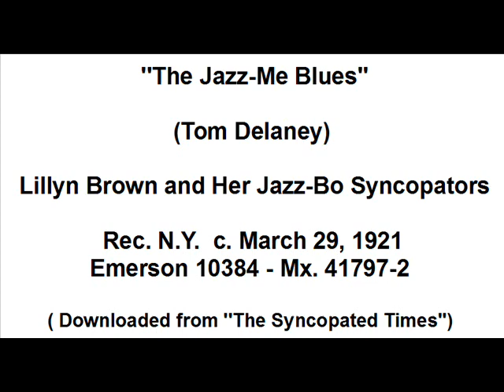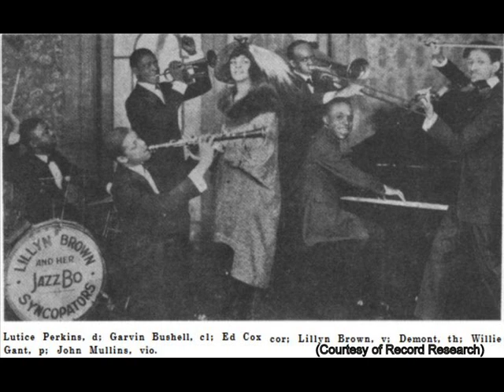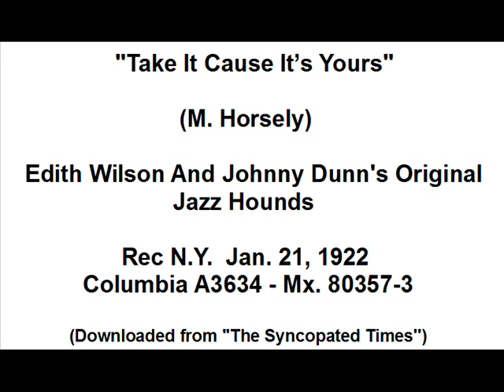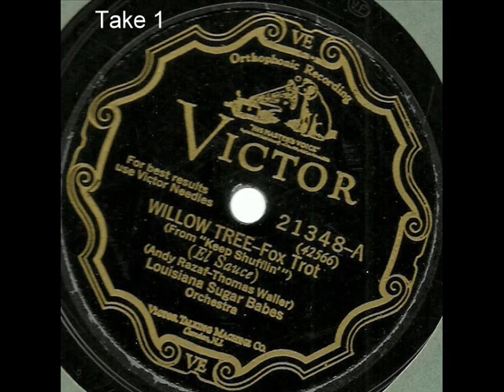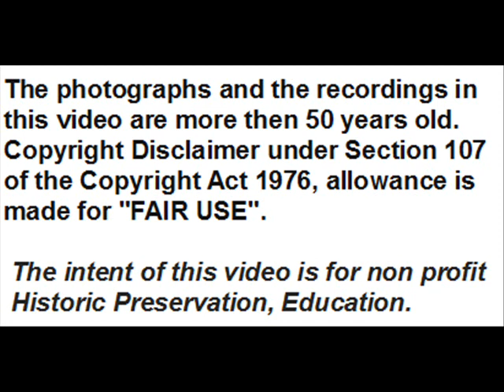Garvin Bushell, clarinet - alto sax player, in U S A in 1920s.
Garvin Bushell, technically skilled clarinet - alto sax player,  also fine oboist and flutist and first to record jazz solos on bassoon (1928), began playing  for shows and in vaudeville. In 1919 he moved to New York and played and recorded with Mamie Smith and Her Jazz Hounds (1921), Lillyn Brown and Her Jazzbo Syncopators (1921), Daisy Martin and Her Jazz Bell Hops (1921), Edith Wilson  and Johnny Dunn's Original Jazz Hounds (1922),                     Perry Bradford's Jazz Phools (1923), Sam Wooding and His Orchestra  in Europe, recording in Berlin, Paris, Barcelona (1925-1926) , Louisiana Sugar Babes (1928).
In 1930s Bushell was with Otto Hardwick, Fess Williams,  Fletcher Henderson,  Cab Colloway,  Chick Webb and in 1940s with Eddie Mallory, Edgar Heyes, also leading own bands annd recording with Bunk Johnson.
Becamed a music teacher, in 1950s-1960s  he worked with Wilbur De Paris, recording with John Coltrane and Miles Davis and staying active as a teacher in 1980s.
Passed away in 1991 at the age of 89 years old.
In the first tune shown in this video there are no Bushell solos, the clarinet is practically barely audible, while in the other 3 tunes there are solos of increasing duration:

00:28  ''The Jazz-Me Blues''  (Tom Delaney) - Lillyn Brown and Her Jazz-Bo
             Syncopators - Rec.  N.Y.  c. March 29, 1921 - Emerson 10384 -
             Mx. 41797-2,
downloaded from ''The Syncopated  Times'':
Personnel according to Brian Rust  Lillyn Brown and Her Jazz-Bo Syncopators:
Ed Cox, c / Bud Aiken or Herb Flemming, tb / Garvin Bushell, cl, as /
Johnny Mullins, vn / unknown  p / Lutice Perkins, d.

03:45  ''Take It Cause It’s Yours''  (M. Horsely)  - Edith Wilson And Johnny
              Dunn's  Original Jazz Hounds - Rec N.Y.  Jan. 21, 1922 -
             Columbia A3634 –  Mx. 80357-3,
Personnel according to Brian Rust  Johnny Dunn's Original Jazz Hounds:
Johnny Dunn, c / Herb Flemming, tb / Garvin Bushell, cl / Will Tyler, vn /
Dan Wilson or Leroy Tibbs, p / John Mitchell, bj.

07:18  ''Fade Away Blues''  (Gus Horsely) -  Perry Bradford's Jazz Phools -
             Rec.  N.Y.  May-June, 1923 –  Paramount  12041-A  –
             Mx. 1429 - Take  3,
Personnel according to Brian Rust  Perry Bradford's Jazz Phools:
Gus Aiken, c / Bud Aiken, tb / Garvin Bushell, cl, as / Charles Smith, p /
Samuel Speed, bj.

10:35  ''Willow Tree '' (Andy Razaf-Fats Waller) - Louisiana Sugar Babes -
             Rec.  Camden  March 27, 1928 - Victor  21348 - Mx.  42566 – 1,
Personnel according to Brian Rust  Louisiana Sugar Babes:
Jabbo Smith, c / Garvin Bushell, cl, as / James P. Johnson, p / Fats Waller, or.